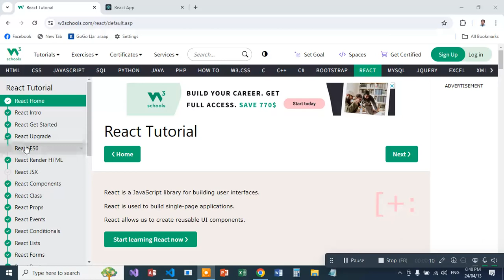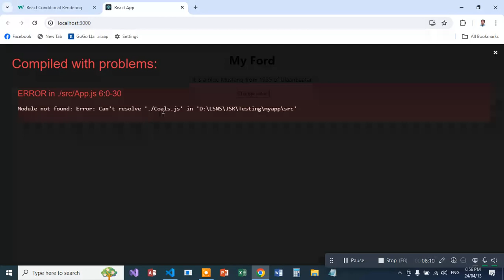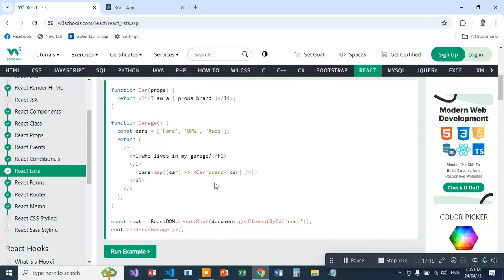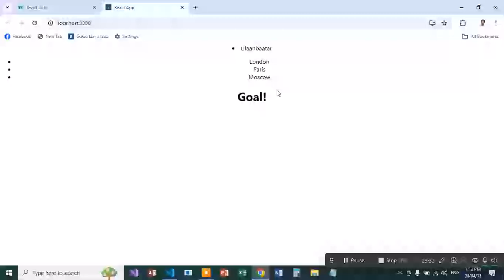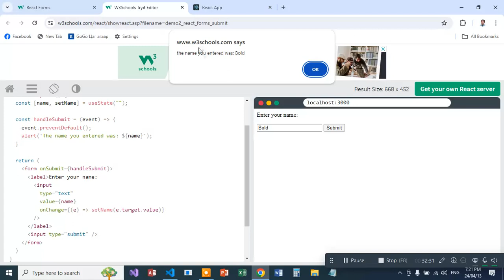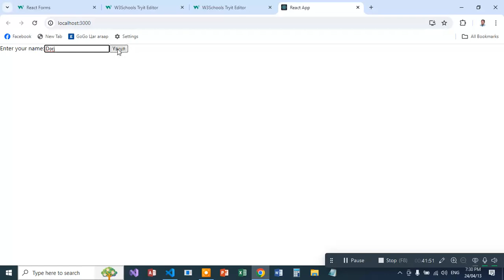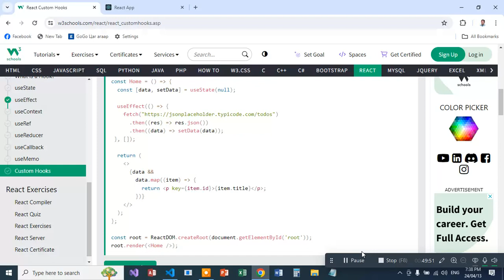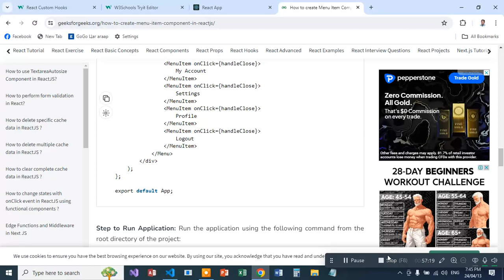ХИЧЭЭЛ №39 ( REACT JS )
Суралцагч хамрах хүрээ 15~35 нас